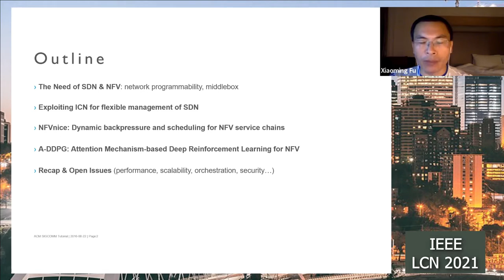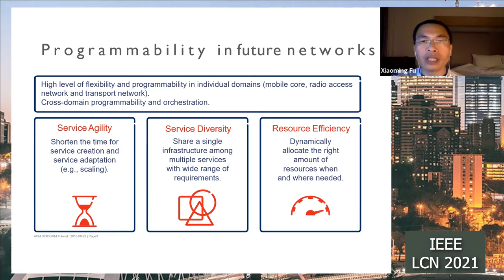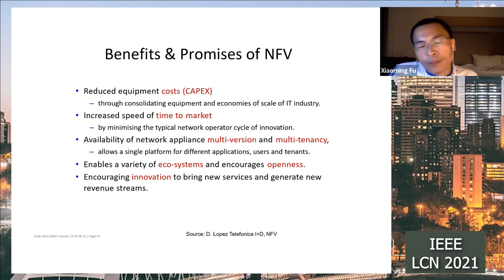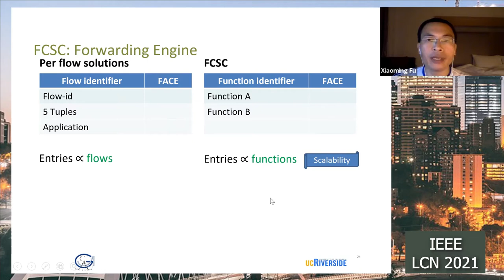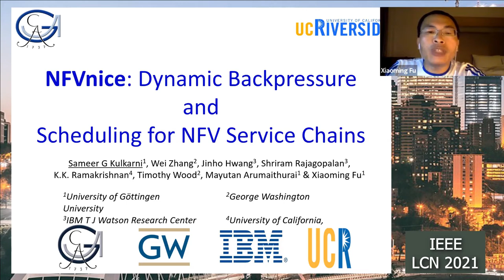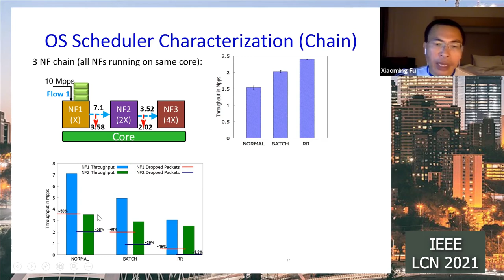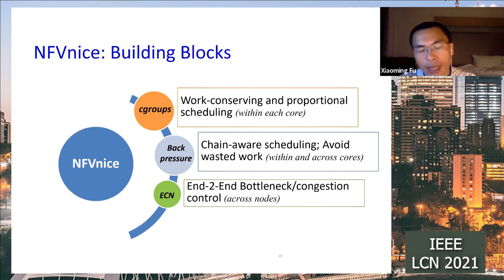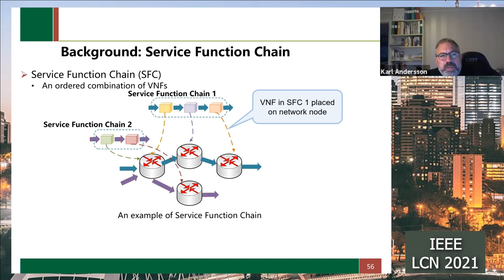Prof. Xiaoming Fu - Autom. Mgmt. of Softwarized and Virtualized Netw. Fcts. - IEEE LCN 2021 Keynote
This is the presentation capture of the LCN conference main keynote
- entitled Automated Management of Softwarized and Virtualized Network Functions
- presented by Prof. Xiaoming Fu, University of Göttingen, Germany

The keynote has been held at IEEE LCN 2021 on Tuesday, 5 October 2021.